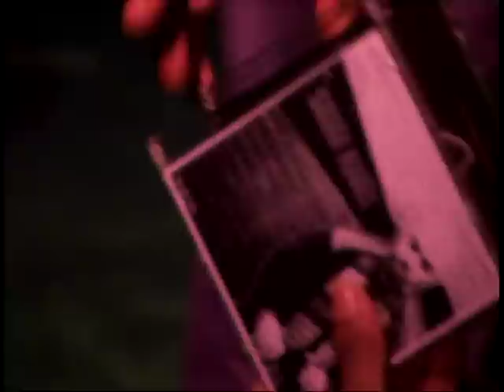D-Black - UrbanErotika Debut - May 16, 2009 - Abstract Intercourse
D-Black finally makes his appearance at Abigail Ekue-Smith Presents Mo Beasley's UrbanErotika.

Seduction Suite

Video Credit: Steven Speliotis